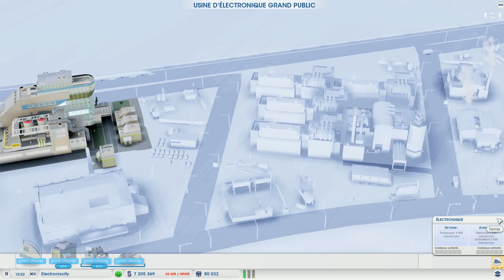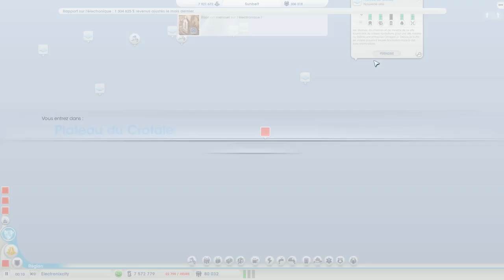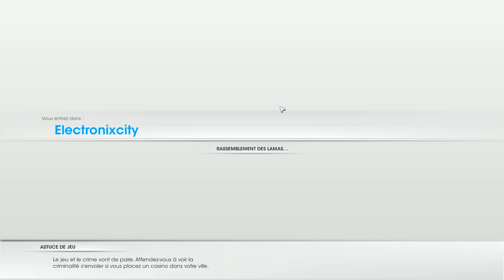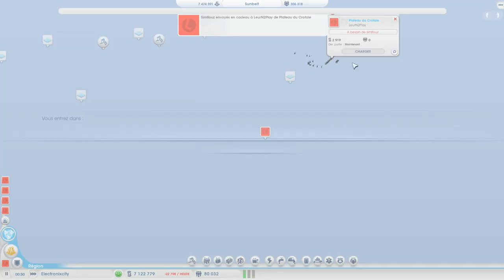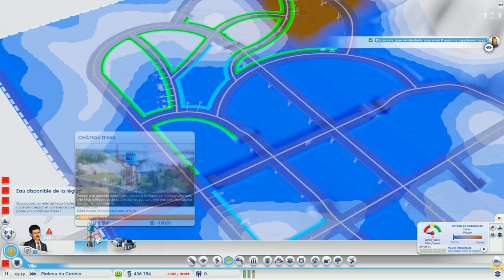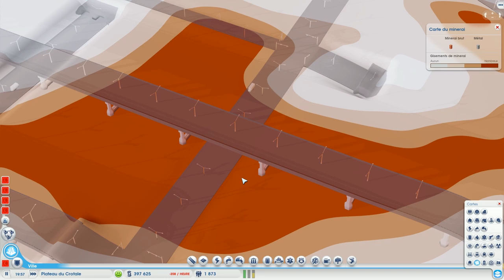Let's Play DesertCity Fr HD : ep 13 Oui c'est un pont pourquoi ?!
▼ DESCRIPTION ▼

Information :D